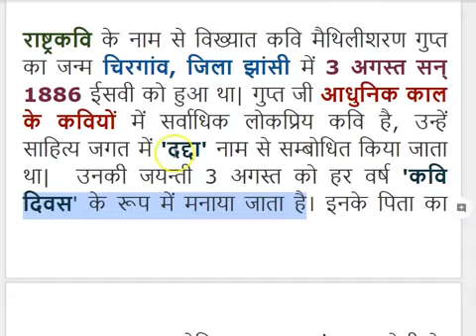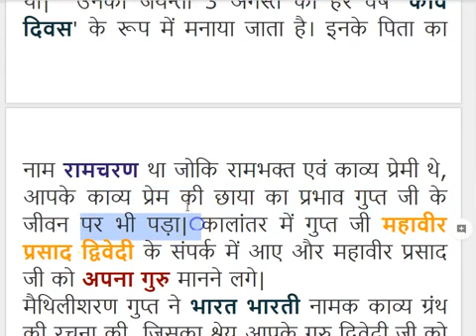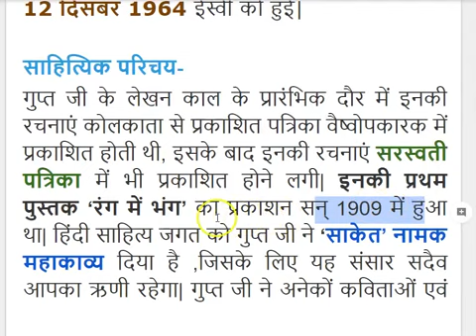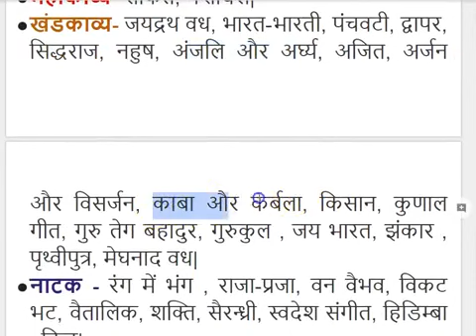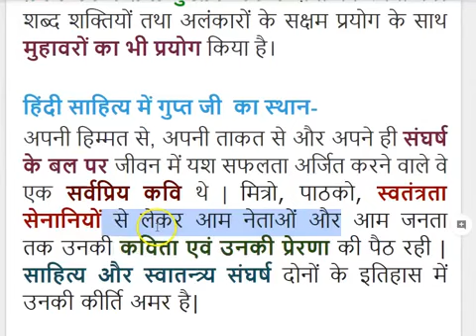Mathalisharan Gupta KS Kiran parichay